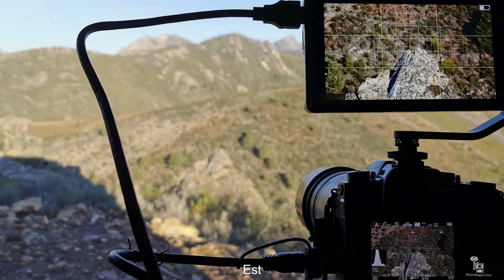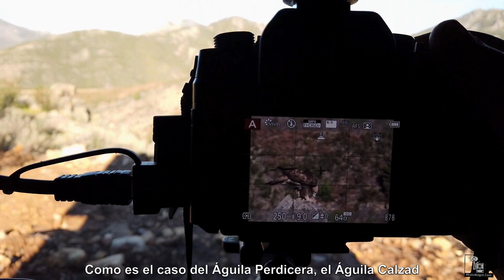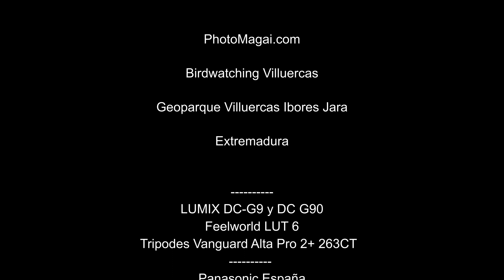Fotografiando Rapaces en las Villuercas con Birdwatching Villuercas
En el Geoparque de las Villuercas Ibores y Jara se encuentra una de las mejores ofertas para la observación de aves salvajes, especialmente rapaces.
En la localidad Cacereña de Cañamero se encuentra Birdwatching Villuercas, empresa especializada en la gestión de una serie de Hides/Aguardos para la observación de las aves rapaces más comunes en esta parte de la Península Ibérica.
Aquí se puede ver, fotografiar y filmar Águilas Reales, Águilas Perdiceras, Águilas calzadas, Azores, Buitres leonados, Buitres Negros, Alimoches entre otros.